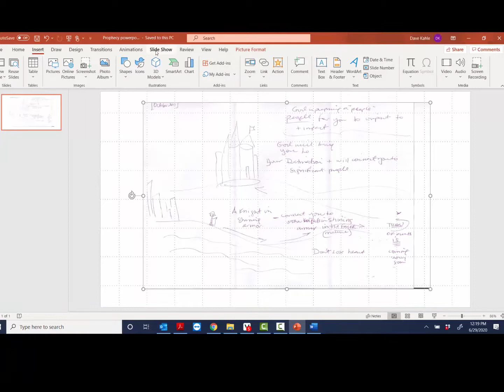God Pivots a Business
The story of how God first provided a documented prophecy of a suddent turn in a business' direction, and then brought it about.